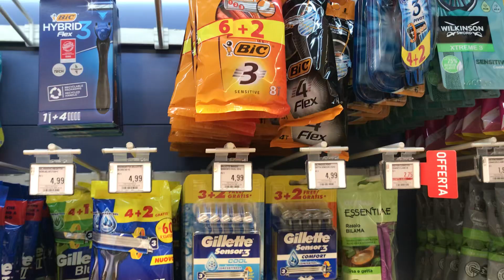Luigi Vellone Conad Simbario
Perche’ il Consd Garden di Simbario e’ il migliore supermercato. Intervista a Luigi Vellone. 6/7/2023. Simbario. Serre calabre.